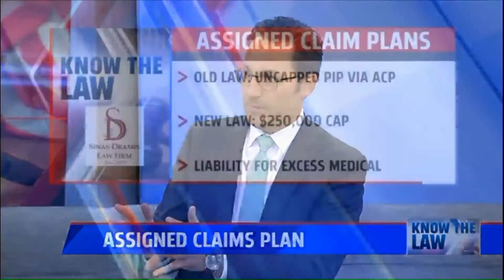Auto No-Fault Reform: Assigned Claims Plan | Fox 17 Know the Law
Personal injury attorney Tom Sinas explains the changes made to Michigan's Auto No-Fault Laws and how this impacts the assigned claims plan. Watch this episode of Fox 17 Know the Law to learn what you need to know about these changes.